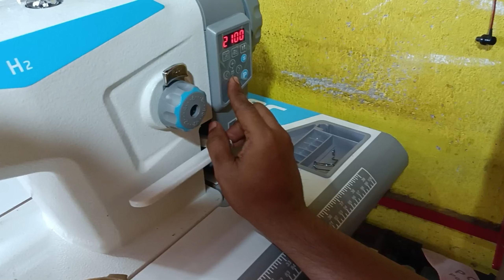JACK H2 Double Pressure stitch machine || high speed stitching Machine JACK H2